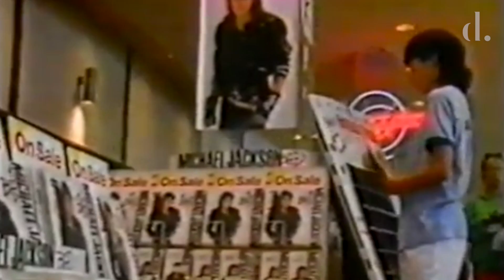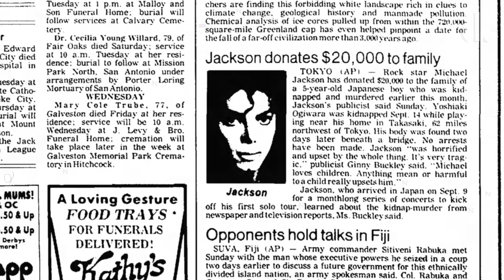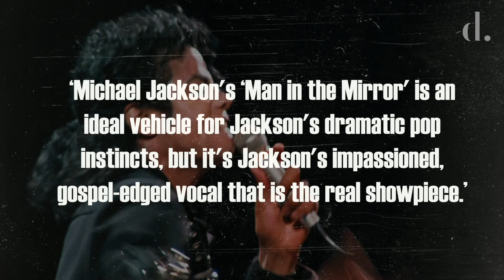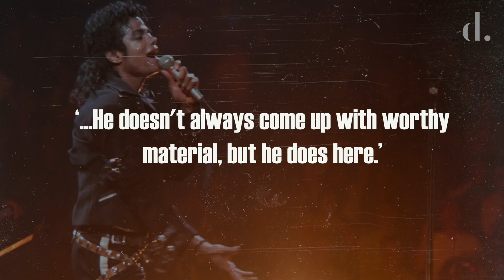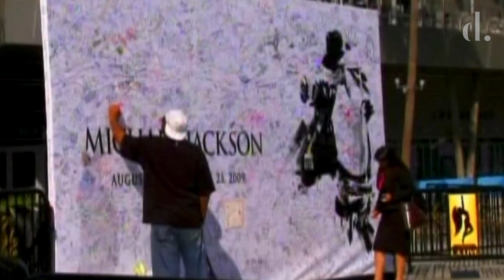Behind The Music | 'Man In The Mirror' by Michael Jackson | the detail.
Michael Jackson's 'Man in The Mirror' was one of his most personal tracks, even though it wasn't actually written by the artist. Bold, powerful and socially conscious, Jackson and his producer, Quincy Jones, set out to create an 'anthem' for social change, that turned out to have more significance for his legacy after his death, then at the time it was released.

This is the story behind the inspiration, production and commercial reaction to one of pop history’s most iconic music releases. Michael Jackson’s 1988 hit, ‘Man in The Mirror’.